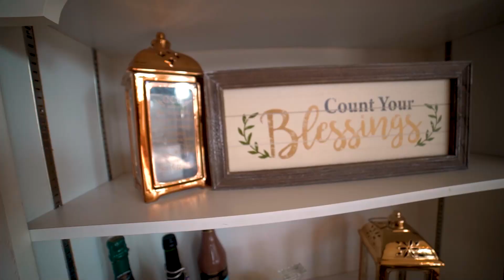970 Oak Creek Road Riceboro, GA 31323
This beautiful 4 bedroom, 3 bath home with a POOL surrounded by majestic oaks! Great room has a wood-burning fireplace and the bonus room a laundry shoot. The kitchen has an island, double ovens & bright white cabinets, and appliances. The master bedroom is on the main floor, beautiful trayed ceiling and His and Hers walk-in closets. The master bathroom has a double vanity, separate shower, and a jetted jacuzzi tub. New carpet, tile, and laminate flooring throughout the house, fresh paint & 1 new HVAC unit upstairs. Corner lot, 2 car side entry garage, and a 24X30 workshop. The backyard is surrounded by trees, the open patio to grill on and the sparkling pool is designed for entertaining! This property includes two parcels.